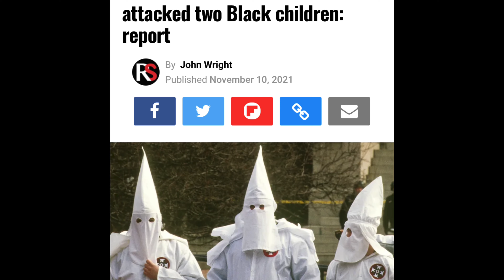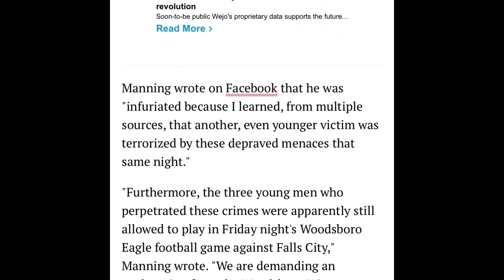Who Picked They Damn Costumes😳 & Teach Your Kids 🥊⚔️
AmericKKK memberships have just been passed down to generations sadly but true. Us as the good people of this country have to stand up & call out this crap‼️

Love, Live & Stick Together  ❤️☮️🌎